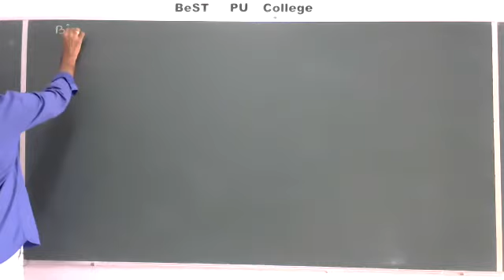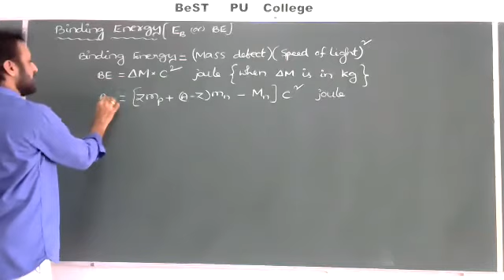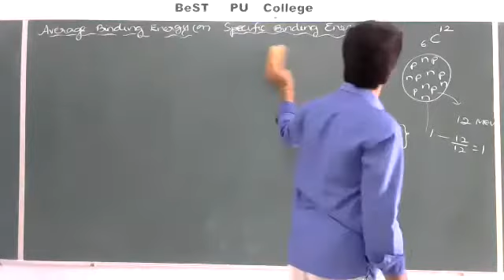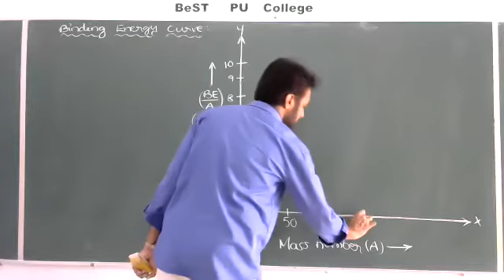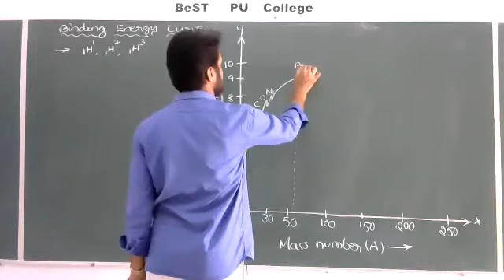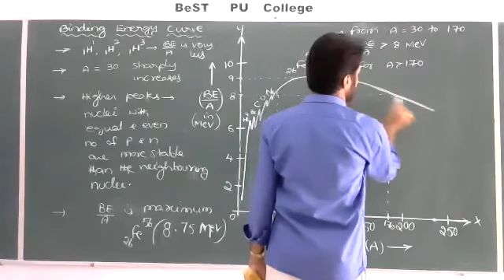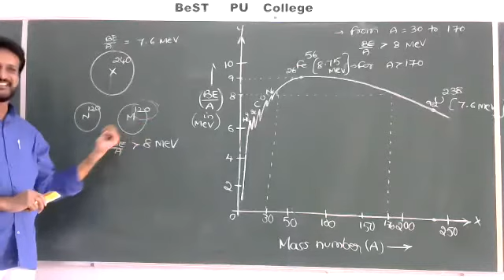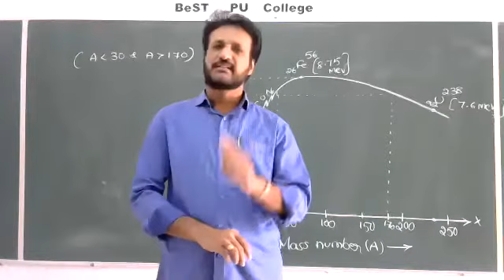13-07-20 Online Physics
13-07-20 Online Physics
Topic: Nuclei